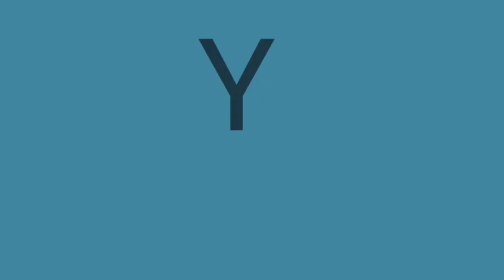JOSE ALFREDO JIMÉNEZ 🇲🇽 "EL REY" (Reacción Yelger Ramirez)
Reaccionando a 🇲🇽 JOSE ALFREDO JIMÉNEZ 🇲🇽 cantando "EL REY" una canción de la cultura mexicana que se volvió de cultura mundial, un clásico de la música latinoamericana, una gran canción
TIENES QUE ESCUCHARLA